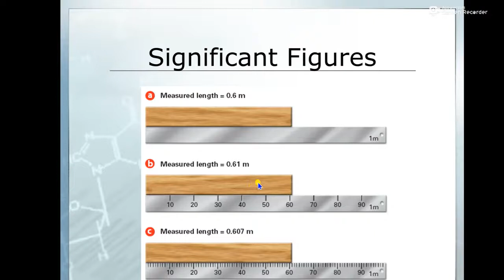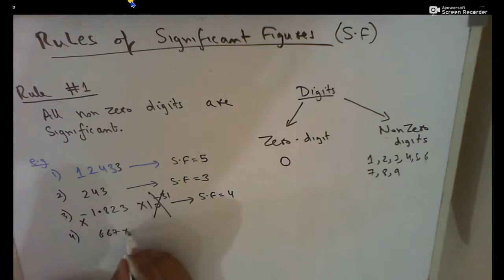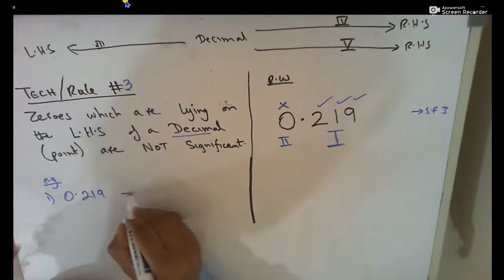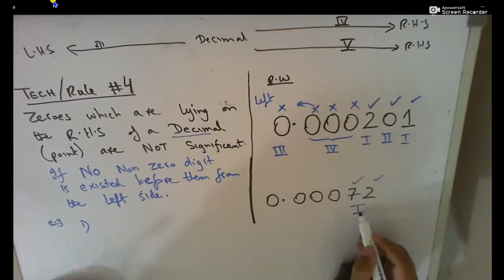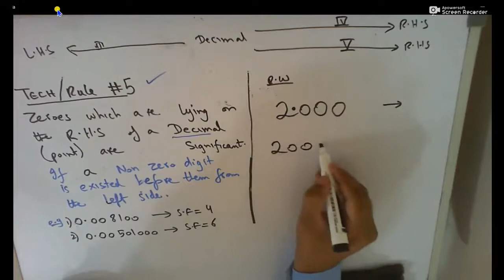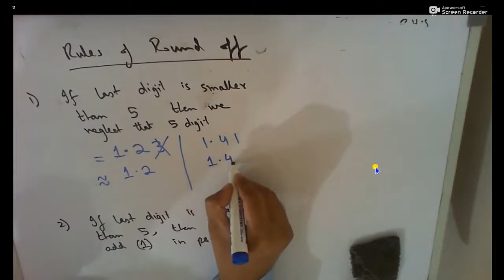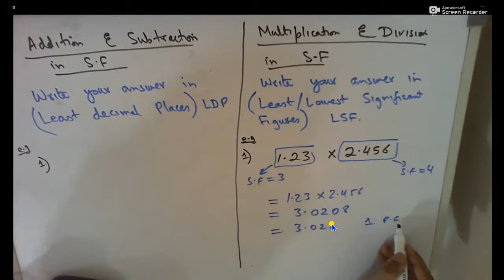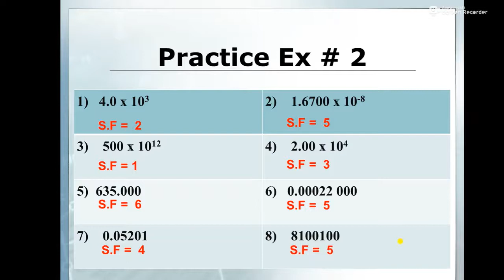XI PHYSICS CH # 1 Lecture # 3 'SIGNIFICANT FIGURES ' by Wajahat Afzal.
SIGNIFICANT FIGURES ' by Wajahat Afzal.